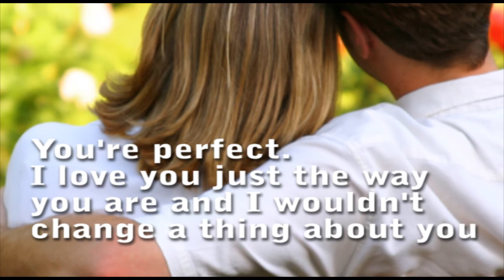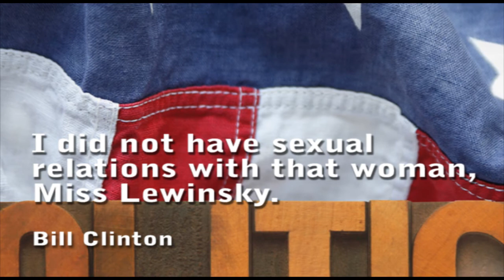The Wisdom of Everyday Lies - Famous Quotes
Just a few lies we hear everyday and are repeated daily even when we know they are lies.